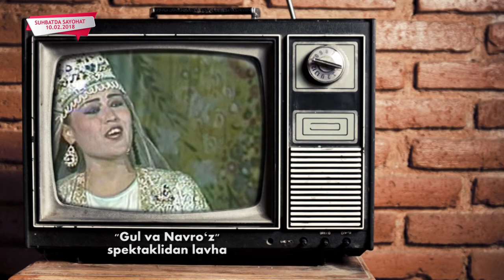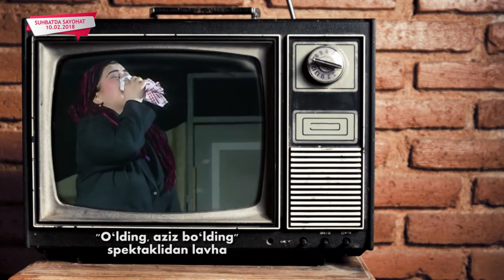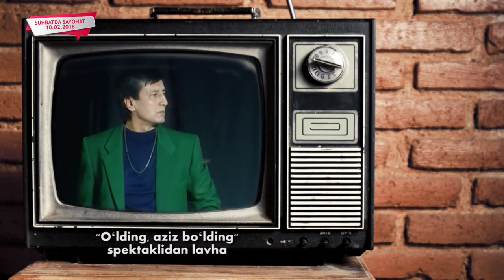MEN TOSHKENTGA QO‘SHIQCHI BO‘LAMAN DEB KELGANMANDA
— 1962 yil 1 yanvarda Namangan viloyati Pop tumanida tu­g`il­ganman. Rahmatli otam G`ulomjon Hojimatov oddiy ishchi bo`lgan, insultga chalinganidan so`ng nogironlik nafaqasiga chiqqan. Onam Aziza Otajonova kolxozda ishlagan, hozirda nafaqada. Oilada uch farzandmiz, ikkita ukam bor. Tabiatan o`g`il boladek fe`lim bor, shaddodman.